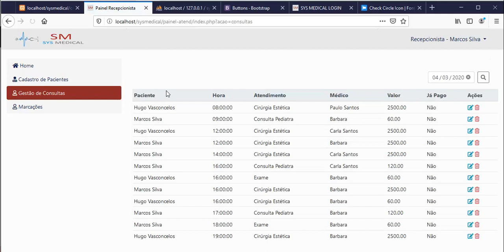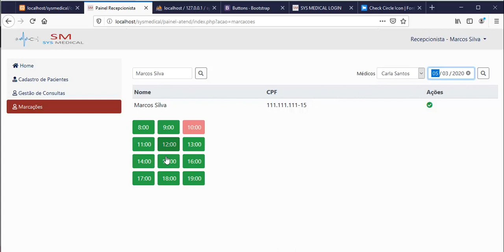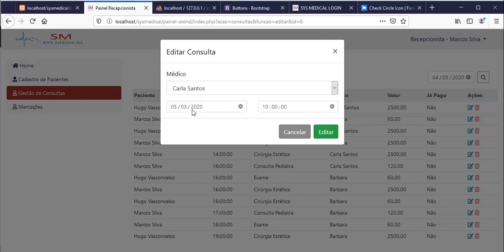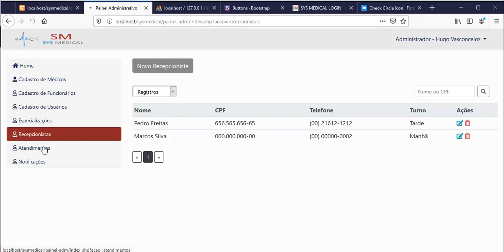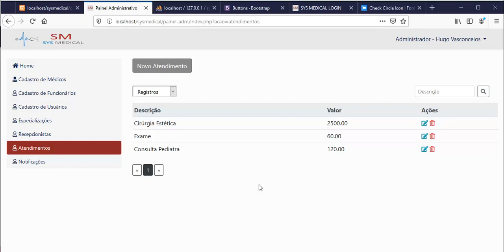Curso de PDO Avançado - Aula 01 - Sistema de Agendamentos